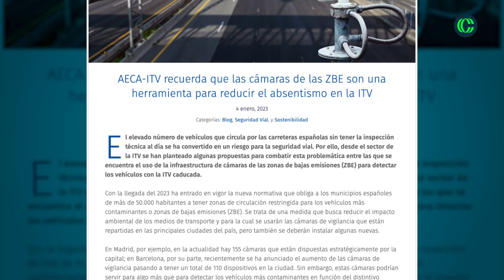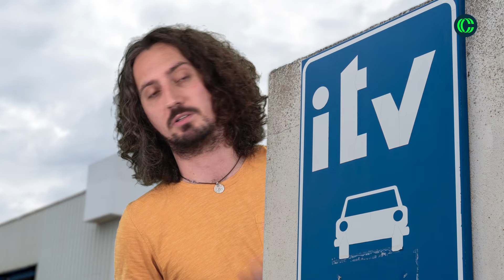ZBE ➡ Nuevas CÁMARAS, nuevas MULTAS 🎦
🚨 ¡Alerta a maleantes! 🚨 Se acabó lo de contaminar de más… ¡y lo de llevar la ITV caducada, también! Ahora, las cámaras que te cogen la matrícula en las ZONAS DE BAJAS EMISIONES podrían recetarte una buena multita por no llevar la ITV en regla ❌ ¿A que no sabes cómo? ⏯

Volviendo a lo de no llevar la ITV en regla (esperamos que tu COCHE sí que lo haga… 🙄), así lo ha solicitado la ASOCIACIÓN DE ENTIDADES PARA LA INSPECCIÓN TÉCNICA DE VEHÍCULOS DE LA COMUNIDAD DE MADRID. Opinan que estas cámaras, repartidas principalmente por las ciudades con más de 50.000 habitantes, además de identificar el DISTINTIVO MEDIOAMBIENTAL de los VEHÍCULOS también podrían detectar a aquellos que no hayan pasado la ITV ⭕

Algo que no sólo evitaría el problema de los COCHES que, por sus deficiencias, empeoran la calidad del aire, sino que, además, identificaría a los VEHÍCULOS que circulan libremente a pesar de suponer un riesgo en materia de SEGURIDAD VIAL (que es algo así como el objetivo de pasar la ITV) ☣

En noviembre de 2022 las estaciones madrileñas detectaron nada menos que 16.631 COCHES con defectos graves debido a las altas emisiones de gases contaminantes. A esto hay que sumarle una tasa de absentismo de casi el 40% para estas revisiones periódicas (sí, seguimos hablando de la ITV). Es decir, un combo demoledor para el bienestar de nuestras carreteras. De ahí que el uso de las cámaras de las ZBE se presenta como una solución doble para obligar a que todos los VEHÍCULOS estén al día con la ITV y su responsabilidad medioambiental ♻

La aplicación sería relativamente fácil ➡ al fin y al cabo las cámaras reconocen la matrícula del COCHES y cotejan el dato de su DISTINTIVO AMBIENTAL, así que solamente tendría que sumarse el de la ITV en vigor. Por el momento sólo se ha solicitado en la Comunidad de Madrid, pero aún está por ver hasta dónde llega esta iniciativa y si terminan sumándose otras comunidades autónomas… ¡habrá que esperar! 🤷‍♂️

Mientras tanto, nosotros te recomendamos que le hagas una visitilla a tu estación más cercana de la ITV, por si llevas un tiempo conduciendo al margen de la ley, ¿eh? Anda, actualízate ya tu vieja tartana… 🚗 ¡Nos vemos! ⏯